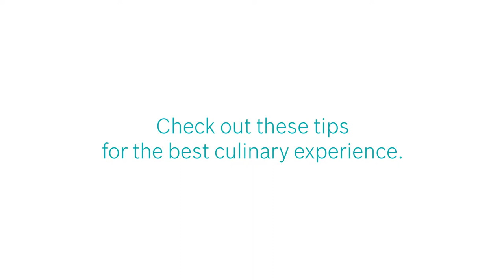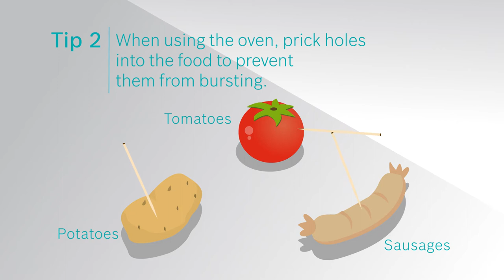Tips for Perfect Baking and Roasting with your Bosch Oven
Find out how to whip up different kinds of food with the Bosch Oven!

Congratulations on purchasing your Bosch Oven!

The final segment – ‘Tips’ – shows you how you can get the most out of your Bosch Oven!

This first part – also known as the ‘Caretips’ segment - advises you on what not to do with your Bosch Oven.

The second segment – ‘Quickstart’ - shows you how to get your Bosch Oven started in a jiffy.

The third segment – ‘Accessories’ - shows you how you can optimise the performance of your Bosch Oven!

Products Featured:
Serie | 8 60cm built-in Stainless steel Oven